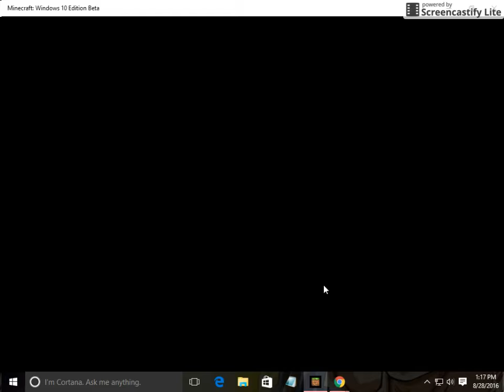Minecraft Win 10 Edition #2 getting upgraded